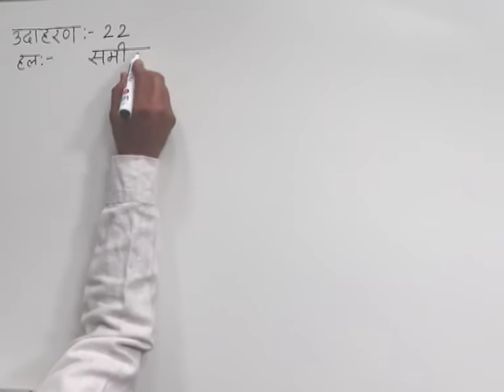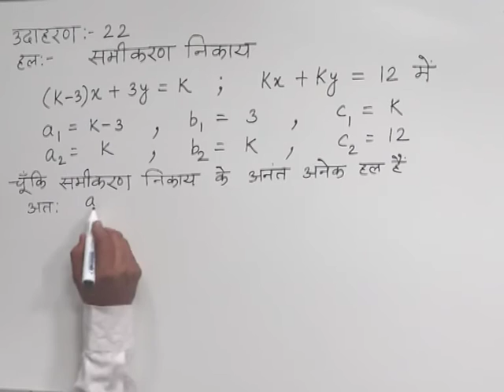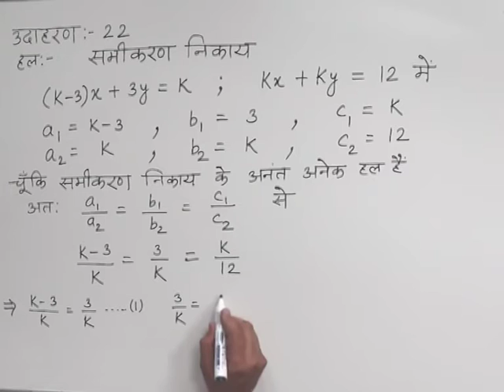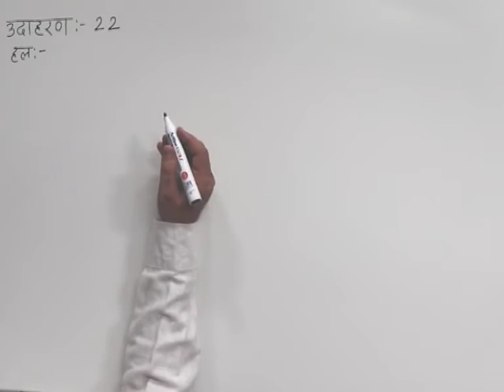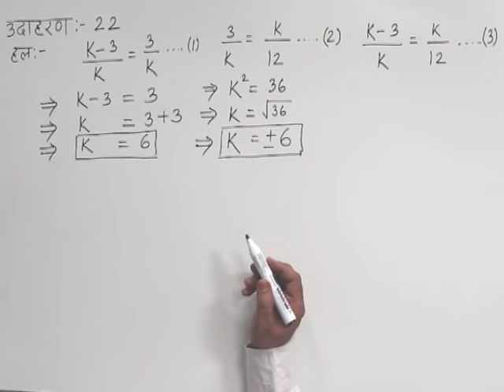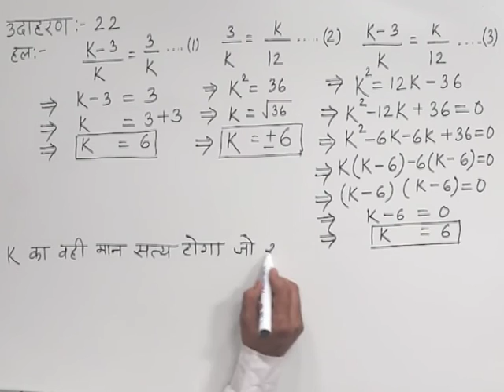CLASS 10th MATHS | CHAPTER -2- LINEAR EQUATIONS IN TWO VARIABLES